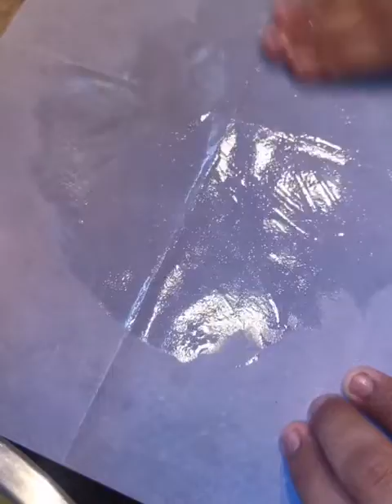Puran poli / பூர்ண போலி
Ingredient

To Make Dough

To Make Fitting

Chana dal - 400 g
Ghee - 4 ts
Jaggery - 300 g
Cardamom powder - 1 Tst